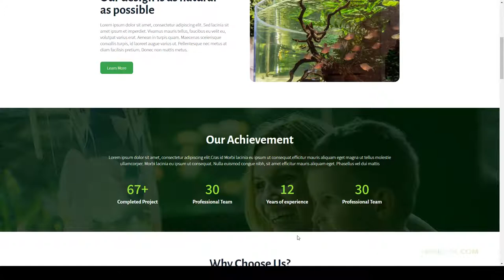Aquassi - Aquascape Shop Elementor Template Kit aquarium 15 Easy Create Website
Tags aquarium, business, creative, fish, gallery, green, marine, modern, multipurpose, pet shop, pets, professional, responsive, technology, woocommerce